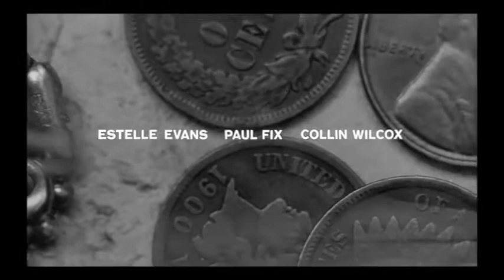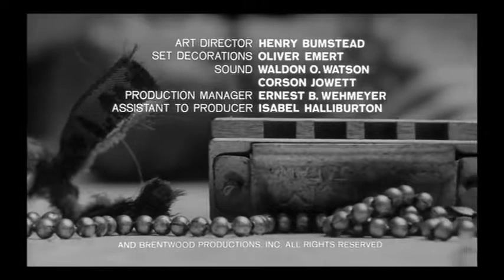To Kill a Mockingbird, by Robert Mulligan (1962) - Opening credits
To Kill a Mockingbird is a 1962 American drama film directed by Robert Mulligan. The screenplay by Horton Foote is based on Harper Lee's 1960 Pulitzer Prize-winning novel of the same name. It stars Gregory Peck as Atticus Finch and Mary Badham as Scout.